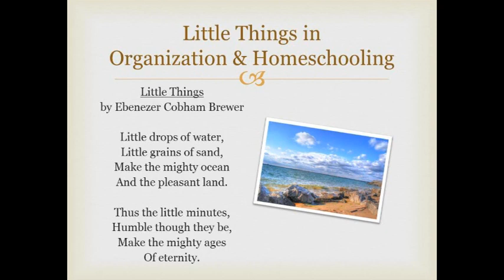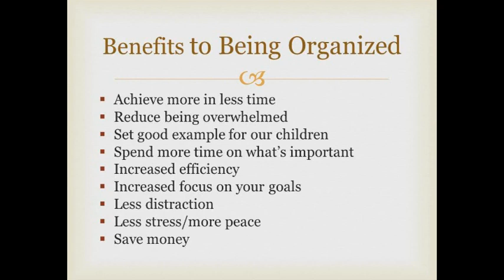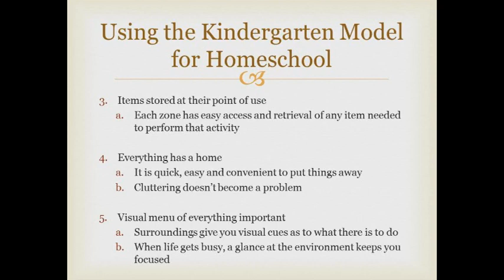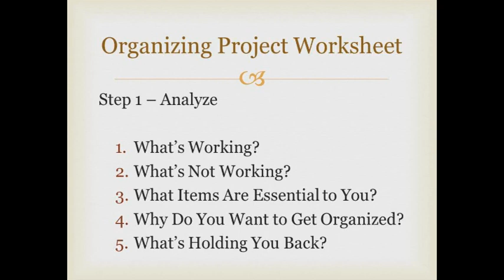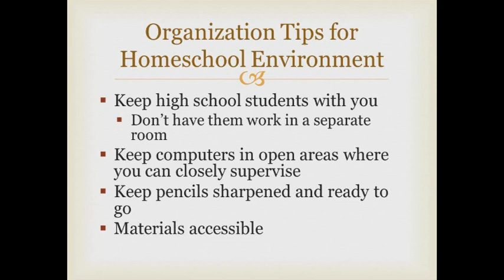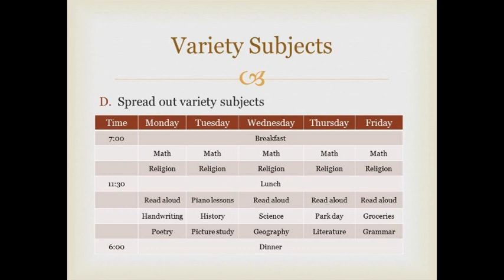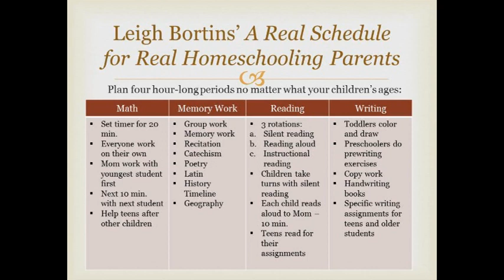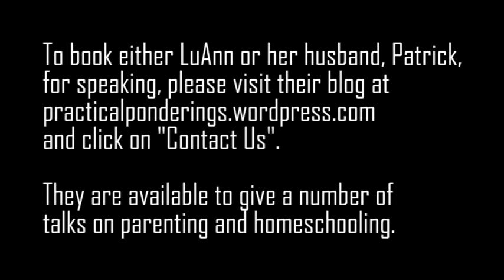Organizing for Success in Homeschool 6-22-19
Homeschooling is a full-time job.  The more efficient you are, the more successful (and happy) your homeschool experience will be.  LuAnn walks through several practical methods and models to help you determine the best approach for your family.